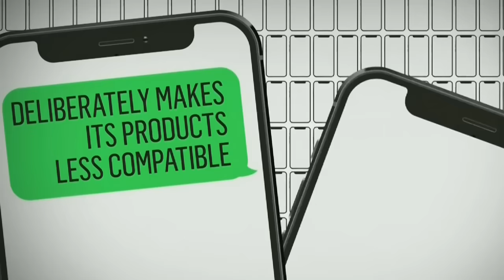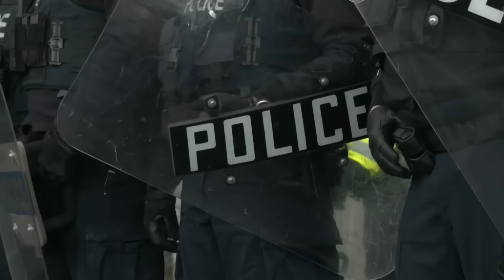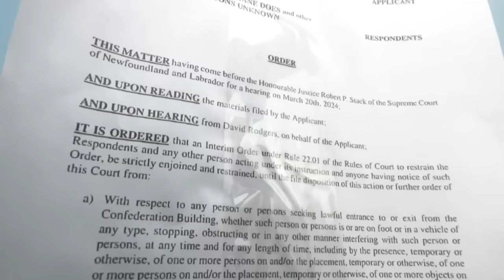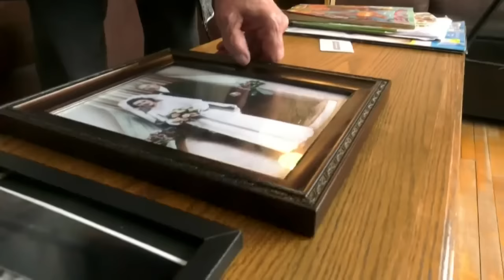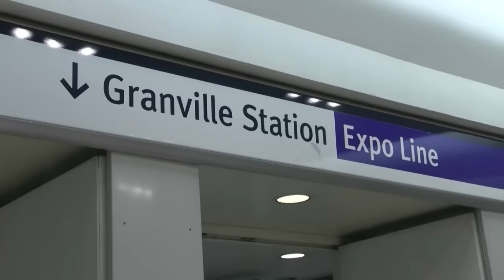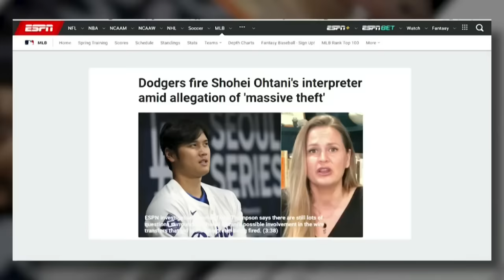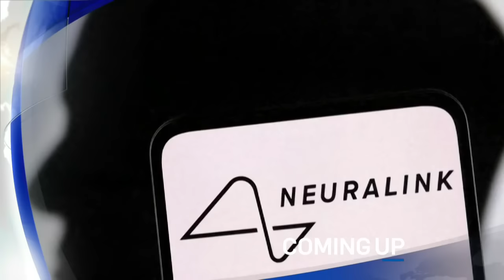CTV National News | Thursday, March 21, 2024: Capping the number of new temporary residents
For the first time, Canada is capping the number of new temporary residents entering the country.

Push to hire domestically
Conservative motion defeated
Police guard N.L. legislature
Accidentally separated at birth
Series of random attacks
Illegal sports betting scandal
Musk’s wireless brain chip